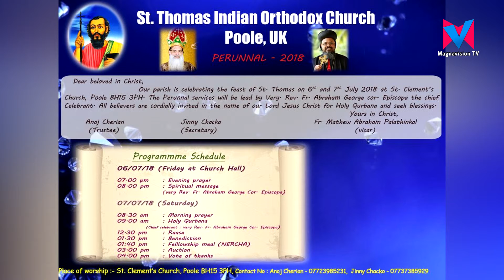Pool St Thomas Indian Orthodox Church